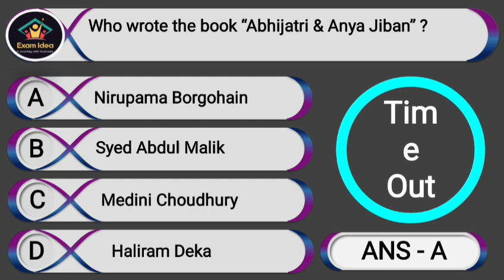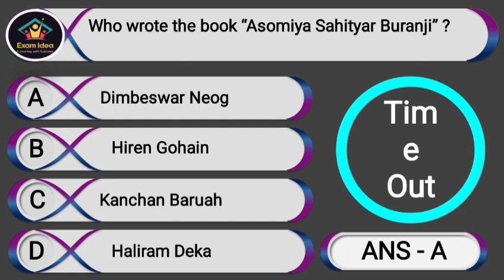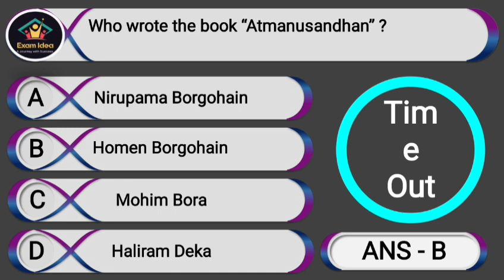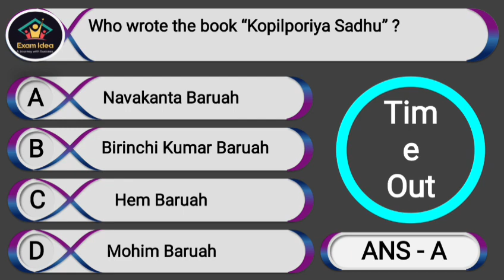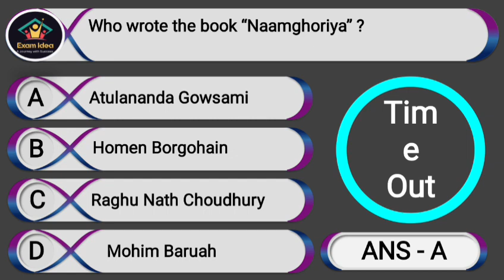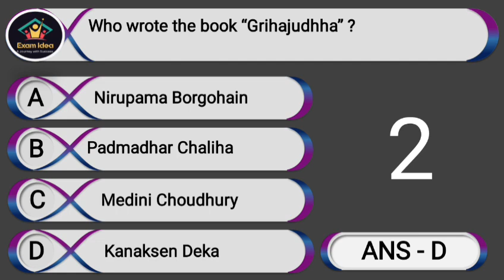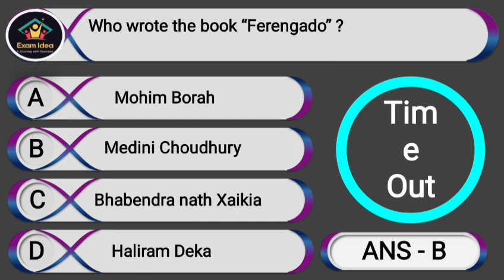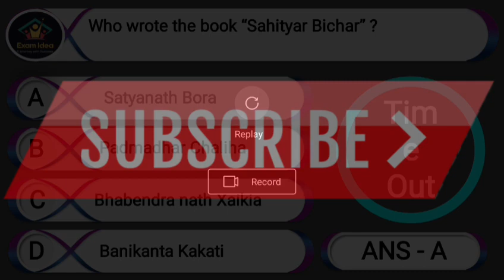FAMOUS ASSAMESE BOOK'S AND AUTHOR I ASSAM GOVT EXAMS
When TET exam will be held in 2022 Assam?